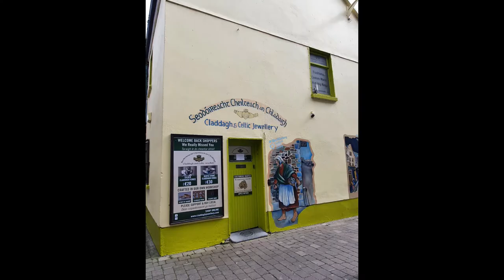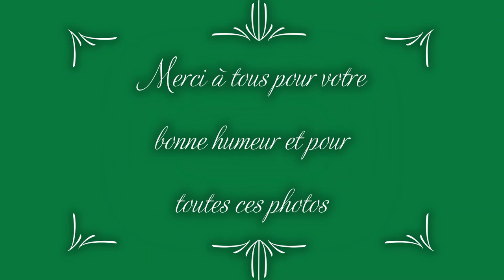Voyage en Irlande Lycée Jean Guéhenno Fougères